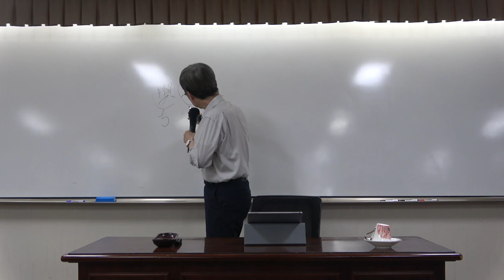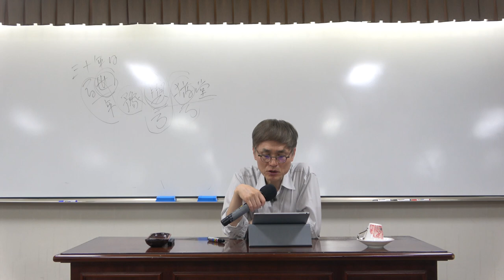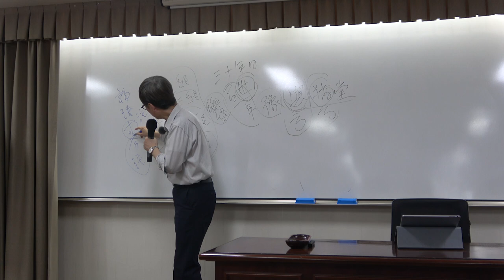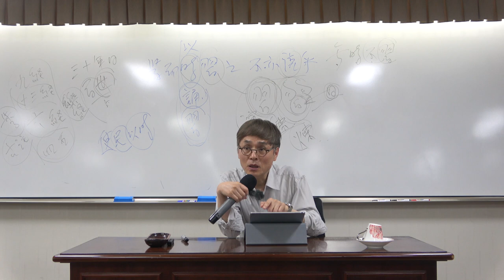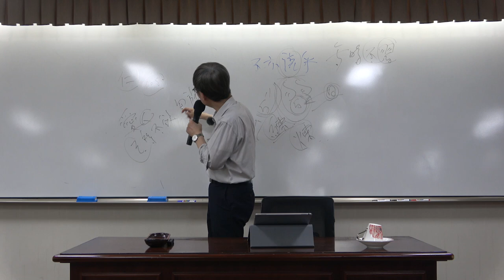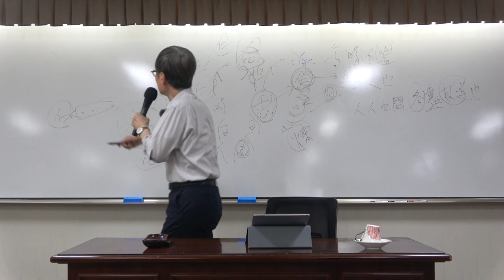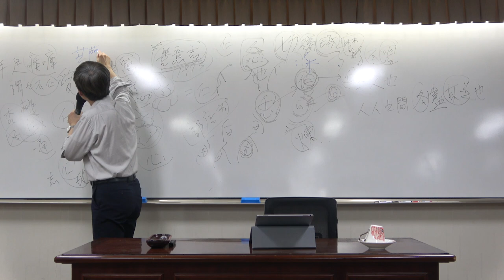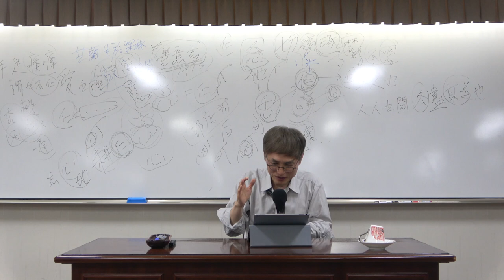한국철학사 12강(2) : 정약용 – 세상의 모든 지식을 담다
*  12강(2)의 주요 내용 : 정약용 – 세상의 모든 지식을 담다

*핵심어 : 다산 정약용, 경세유표(經世遺表), 흠흠신서(欽欽新書), 목민심서(牧民心書)